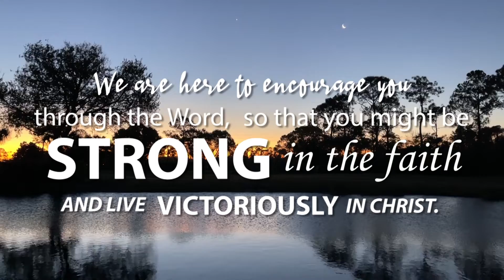Following Jesus vs Following sin.